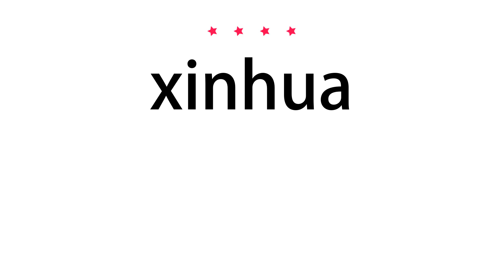How to pronounce xinhua - Vocab Today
The pronunciation of the word xinhua in Amercian accent is demonstrated in this video. If the word is from another language, such as brand name, it will be pronounced in its original language. Based on the word frequency, this is of 4 stars difficulty.